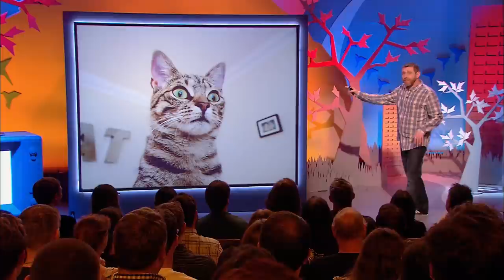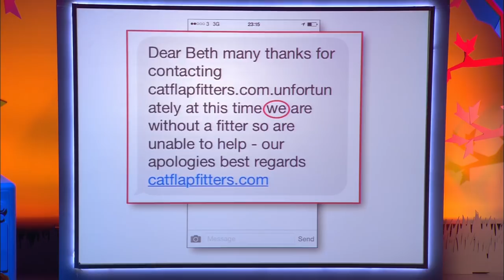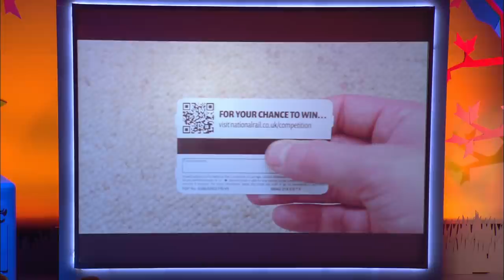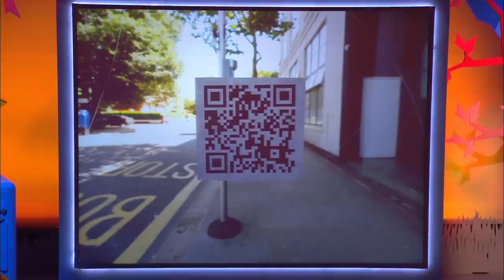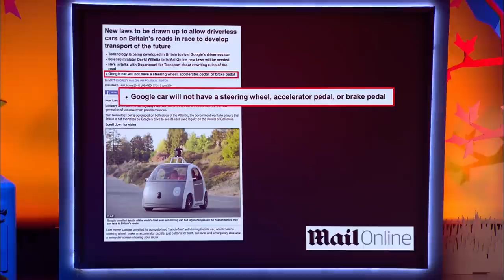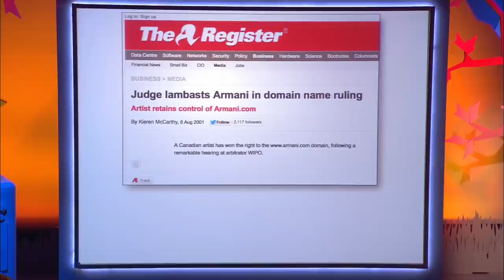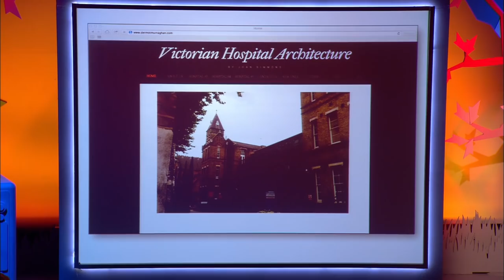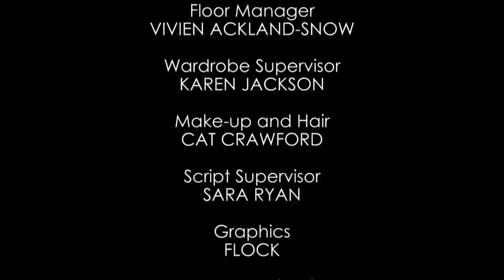Modern Life is Goodish - Series 2, Episode 4 | Full Episode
In series 2, episode 4 of Dave Gorman's Modern Life is Goodish Dave tackles terrifying QR codes and destroying debit cards 'securely'.